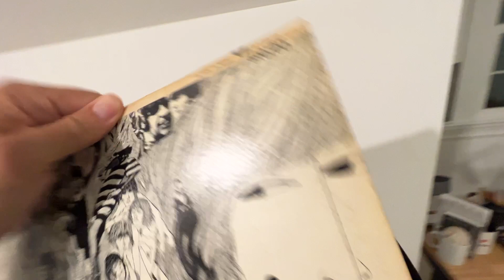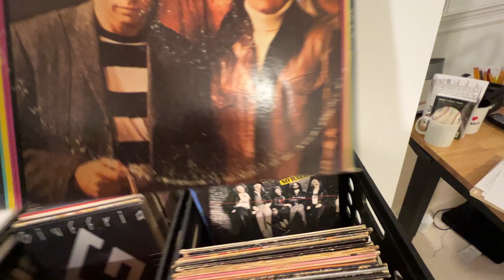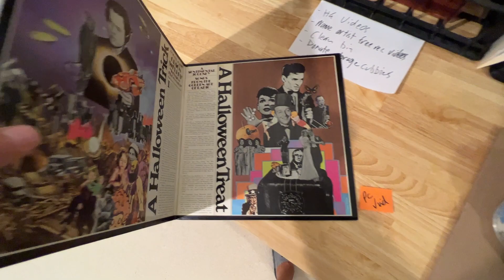Big Love Vinyl: New Arrivals (518)